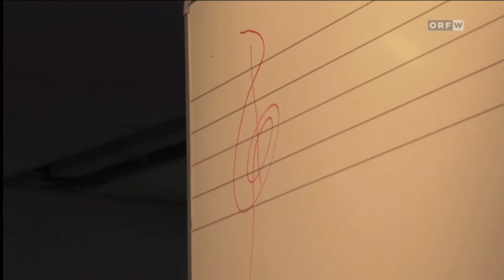Juan Garcia-Herreros (alias Snow Owl) am JAM MUSIC LAB in Wien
Juan Garcia-Herreros wurde bereits für einen Grammy nominiert. Gitarrist Julian Eggenhofer spricht über das Studium am JAM MUSIC LAB und Pläne für die Zeit nach dem Studium.